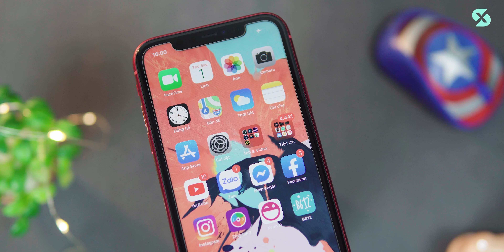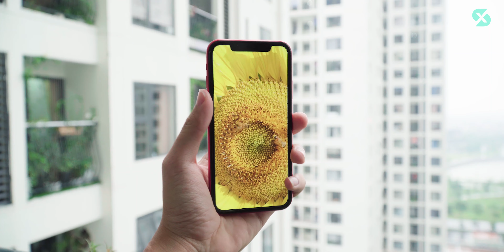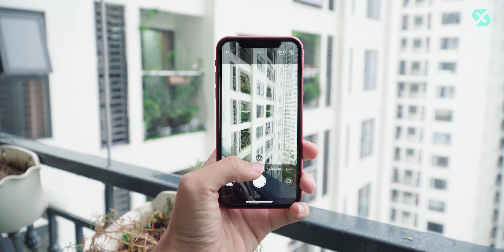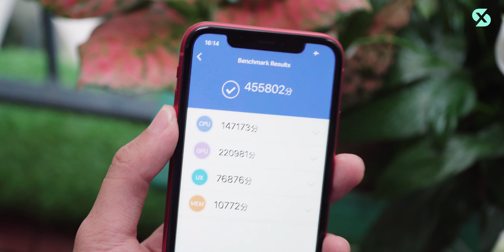iPHONE 11 CÓ PHẢI LÀ MỘT LỰA CHỌN ĐÁNG MUA Ở THỜI ĐIỂM HIỆN TẠI???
iPhone 11 giá rẻ được đánh giá cao nhờ có thiết kế đẹp, pin trâu và cấu hình tuyệt vời. Trong video hôm nay hãy cùng mình đi đánh giá chiếc máy này để xem với mức giá rất rẻ thì đây có phải là một lựa chọn đáng mua không nhé!!